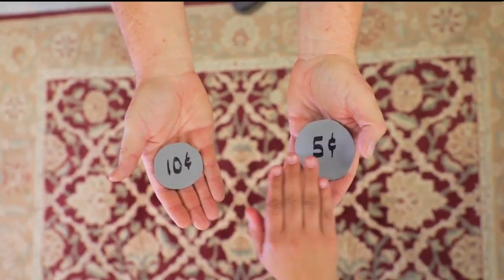Season Pass - Season 4, Episode 4 09/16/18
Football, football, football. It's September. So, why in the world would I utter any other F-words out of my mouth!? We'll dive right in, like we always do, with the high school teams. Central, Lake View and Wall were out of town, but there was still plenty of action to be had in the area. We'll show it to you. Then, it's on to the college ranks as the Rams finally got to play a home game. Stick around for a while and see how they did.